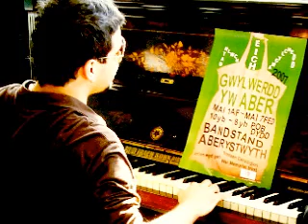Ayten Alpman-Son Bir Defa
Ersin Faikzade is a artist who devoted his life to community problems,sick and disabled people.
He gave the warmth of his heart to these people.Using his charming voice to help people.
In all countries his organisations and his articles,concerts and charity works are most famous and recognised.
Ersin Faikzade is the pride of humanity in the world.
son bir defa hatirlasan